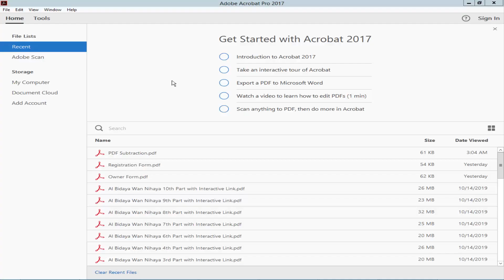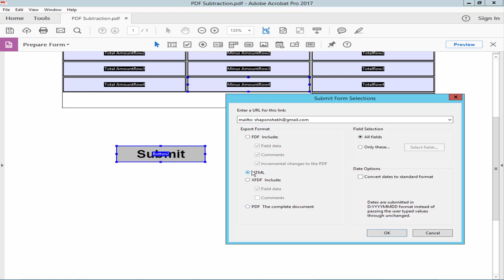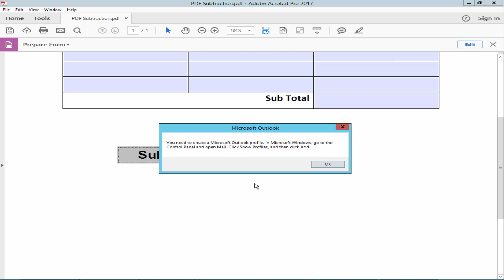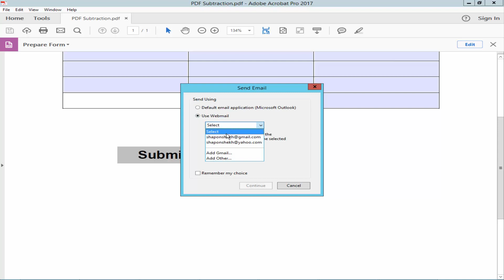How to Create Submit Button to fillable pdf form using Adobe Acrobat Pro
In this video, I will show you, How to Create Submit Button to fillable the pdf form using Adobe Acrobat Pro.